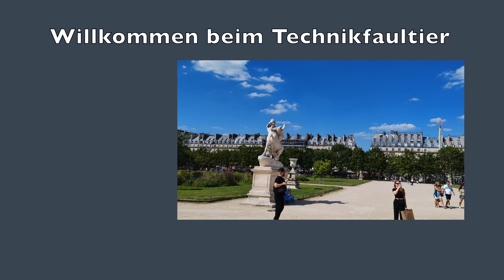Apple iPhone 16, Watch 10 & AirPods 4 Event Zusammenfassung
Diese Woche war es wieder soweit, die jährliche heilige Apple iPhone Keynote hat stattgefunden und uns nicht nur wieder 4 neue iPhones gebracht (16, 16 Plus, 16 Pro und 16 Pro Max), sondern auch gleich eine neue Apple Watches (Series 10, sowie AirPods 4. iOS18 erscheint übrigens am 16.09 für alle, iPadOS 18 und das neue MacOS ebenfalls. Alles andere, waren entweder nur neue Farben, AirPods Max und Apple Watch Ultra 2 oder aber Apple Intelligence, was auf absehbare Zeit nicht zu uns kommen wird.

iPhone 16 bei Amazon
iPhone 16 Plus bei Amazon
iPhone 16 Pro bei Amazon
iPhone 16 Pro Max bei Amazon

Apple Watch Series 10 bei Amazon
Apple Watch Ultra 2 bei Amazon
AirPods 4 bei Amazon
AirPods 4 mit ANC bei Amazon
AirPods Max bei Amazon

BTC: 37iaM7mxRjgPy27BLaRadDgBPHSWGi51YX